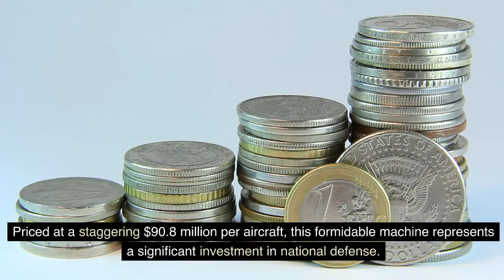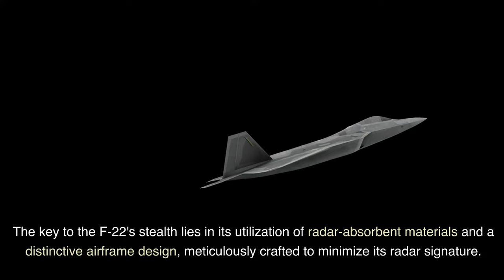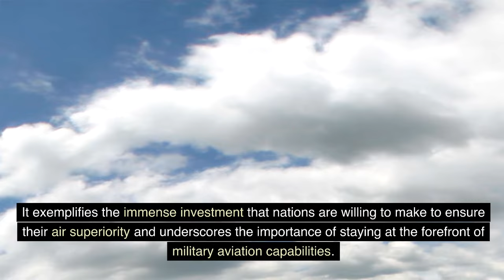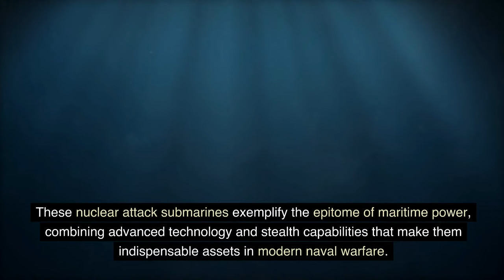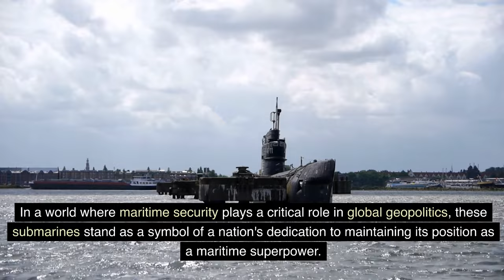The Most Expensive Weapon Ever Built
Welcome to Modern Luxury, the channel dedicated to the luxury world!

Indulge in the epitome of extravagance on our YouTube channel dedicated to luxury and opulence.

Immerse yourself in a world of refinement as we unveil captivating videos and delve into the nuances of the lavish lifestyle. From exclusive travel destinations to opulent events and breathtaking fashion, our channel is your passport to the most luxurious experiences.

Join us as we explore the finer things in life, sharing intriguing insights and insider perspectives on the glamorous and extravagant.